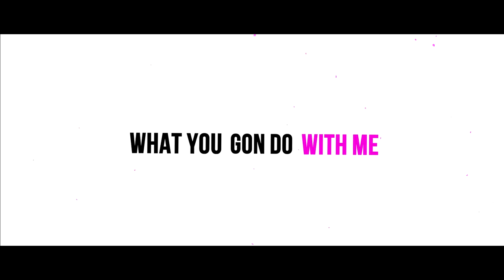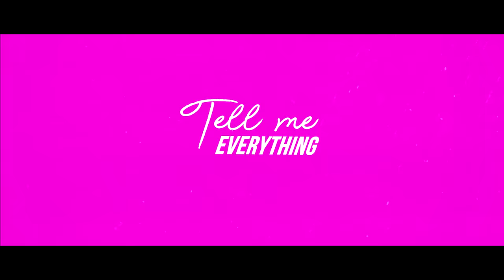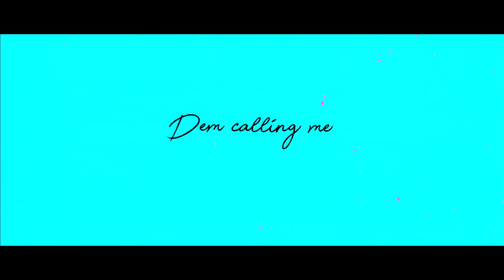Ayo Jay - Whine Pon It (Lyric Video)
Listen to the single "Whine Pon It". Out now!